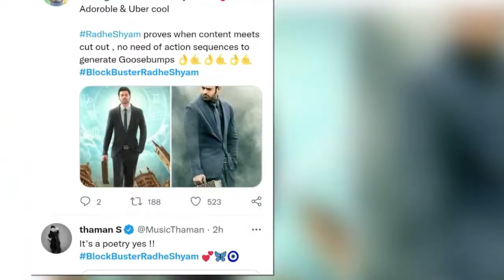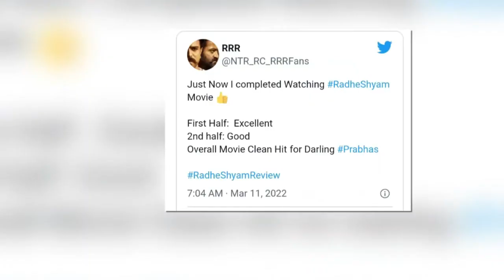Radhe Shyam box office collection Day 1: Prabhas, Pooja Hegde film has fantastic opening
Radhe Shyam box😍 office collection Day 1: Prabhas, Pooja Hegde film has fantastic opening @UVCreationsVery Good Movie
NewsQube Channel, NewsQube, NEWSQUBE, NQ, Celebrities Interviews, celebrities latest interviews, tollywood updates, tfi, exclusive interviews, newscube, Radhe Shyam Perfect Review | Radhe Shyam Genuine Public Talk | Prabhas | Pooja Hegde, Radhe Shyam Genuine Review, Radhe Shyam Genuine Public Talk, Prabhas, Pooja Hegde